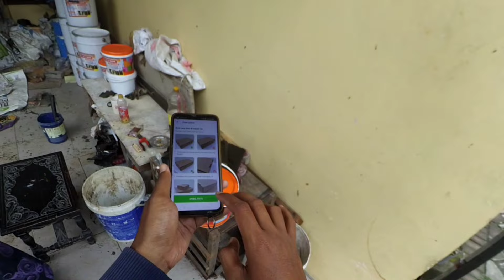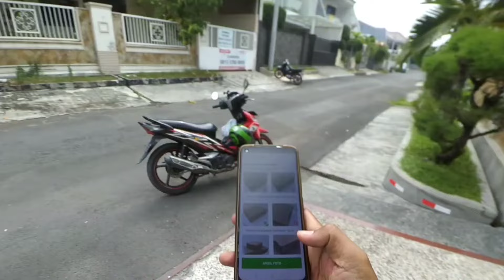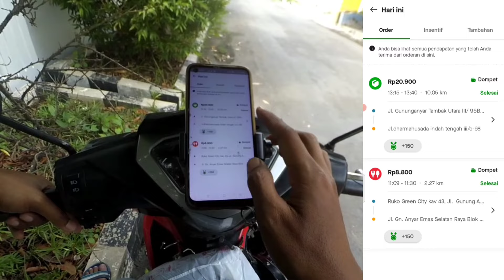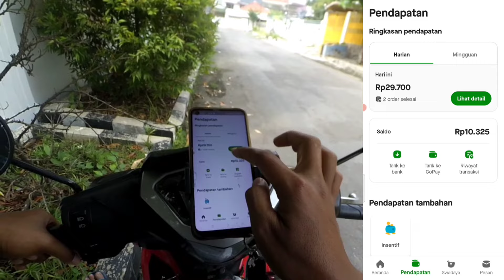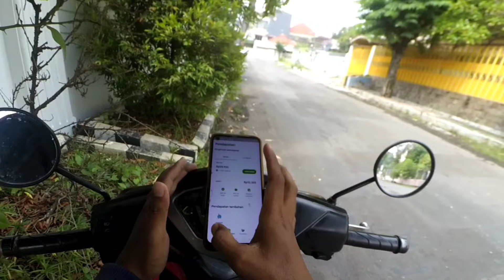MITOS ATAU FAKTA SALDO MINUS TIDAK BISA DAPAT ORDERAN⁉️LIVE ONBID MOTOVLOG GOJEK 28-11-2022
Banyak yang menganggap kalau saldo minus tidak akan mendapatkan orderan.Di video ini teman² bisa melihat sendiri dimana akun saya dalam keadaan saldo minus tapi masih bisa dapat orderan,baik orderan gofood mau orderan lainnya.